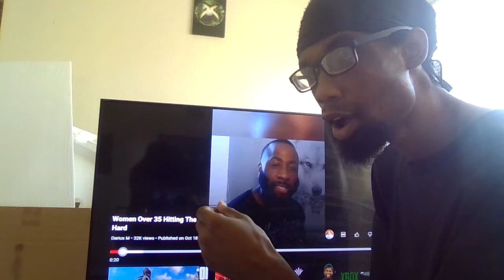MODERN WOMEN REALIZING 35 IS HITTING THE WALL AND THEY CANT TAKE IT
thoughts + reaction to women saying crazy things in different clips